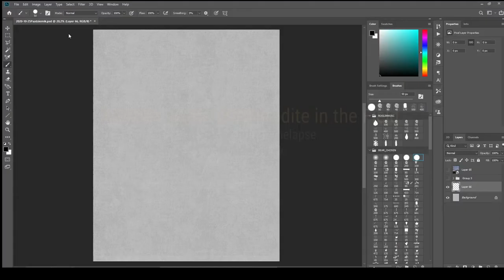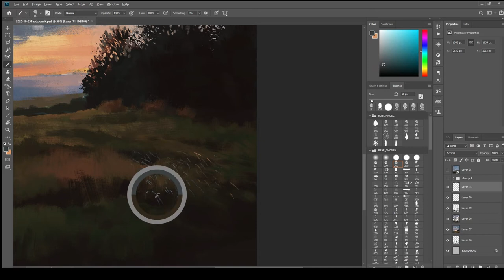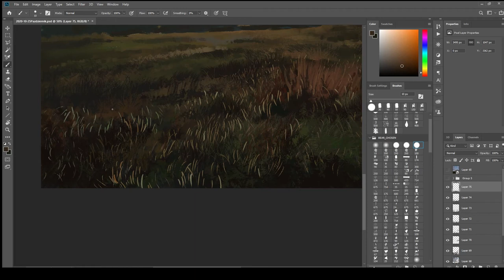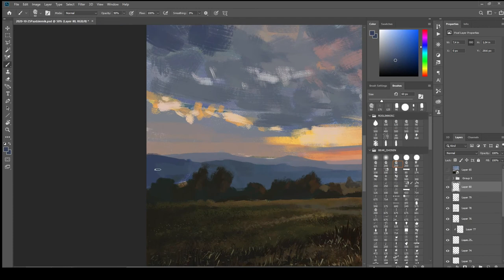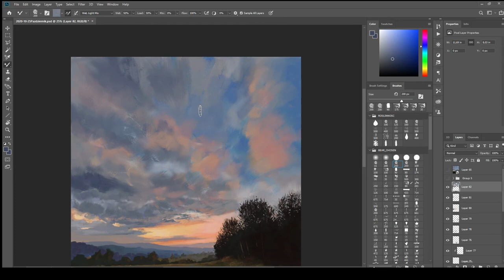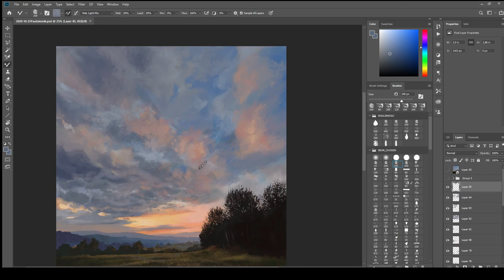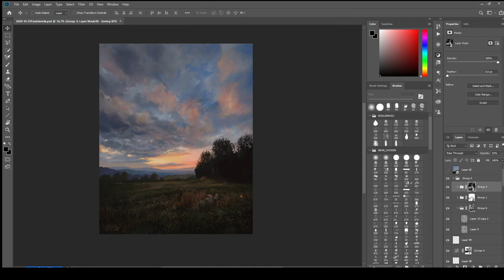Relaxing digital painting timelapse (Aphrodite in the Field)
"Marble Statue of Aphrodite in the Field". A timelapse of my painting process using Huion Kamvas Pro 16 and Photoshop.